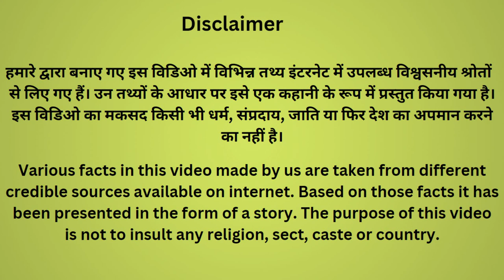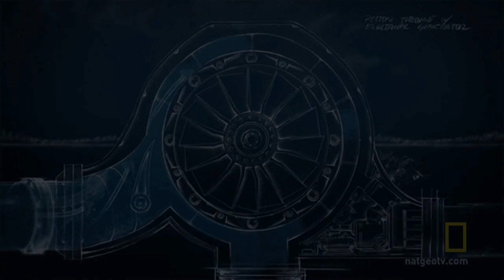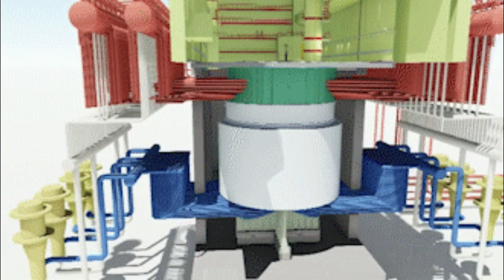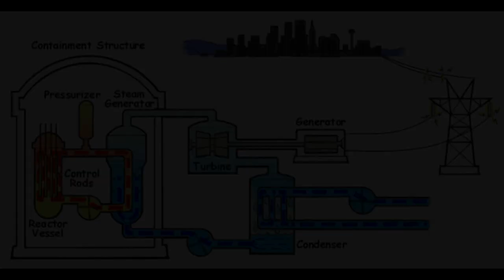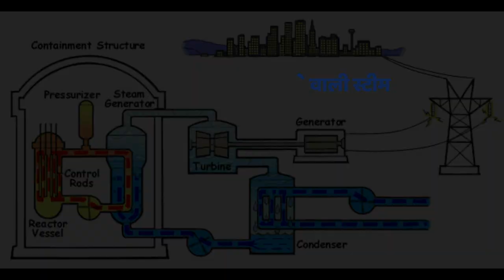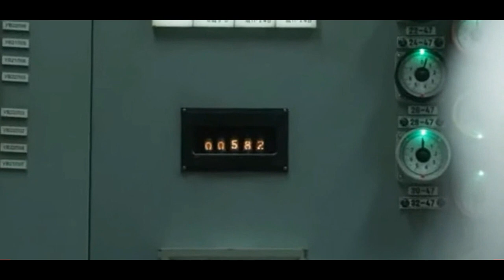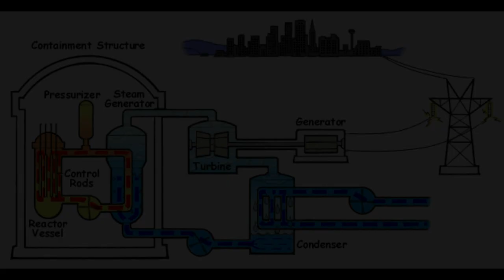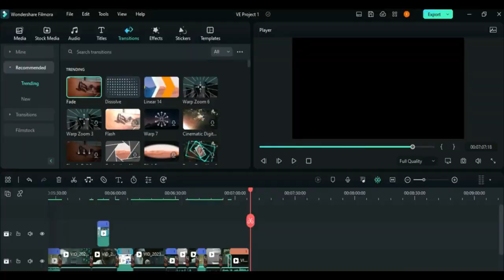Series of Events in Chernobyl Nuclear Disaster | यूक्रेन के चेरनोबिल में कैसे लगा लाशों का ढेर।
In this video, we'll be discussing the series of events that led up to and followed the Chernobyl nuclear disaster. This tragic event caused the death of thousands of people and has left a lasting legacy.

Learn about the Chernobyl nuclear disaster and its impact on the people of Ukraine in this video. We'll discuss the causes of the accident, its aftermath and the lasting legacy it left on the region. If you're interested in learning more about this tragic event, then this is the video for you!